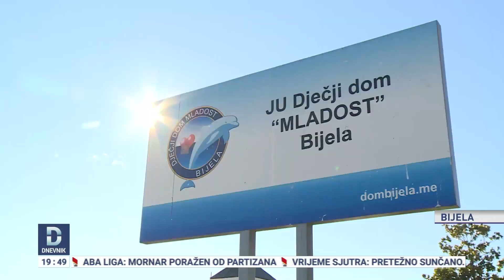Djeda mrazevi ponovo obradovali djecu u Bijeloj